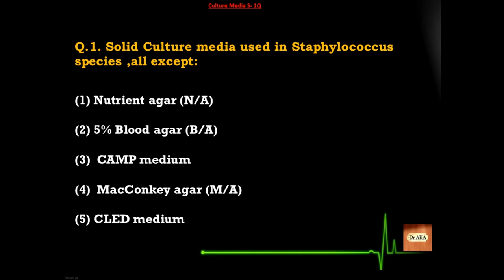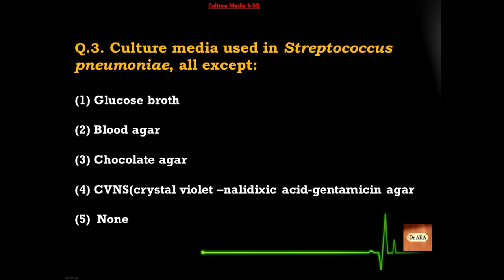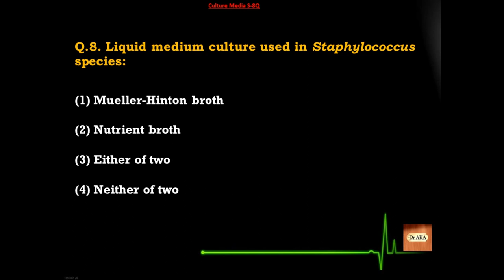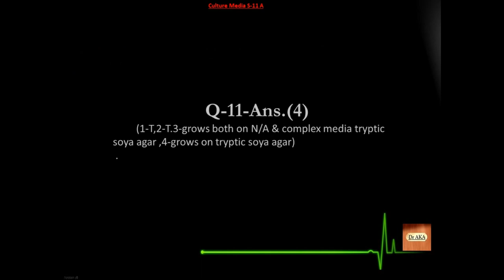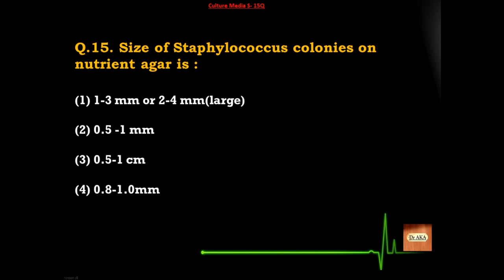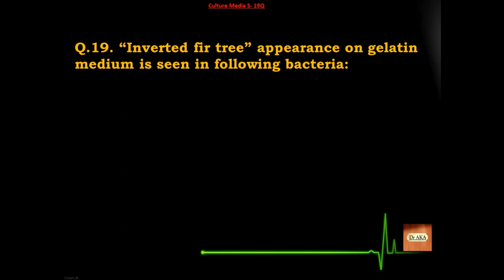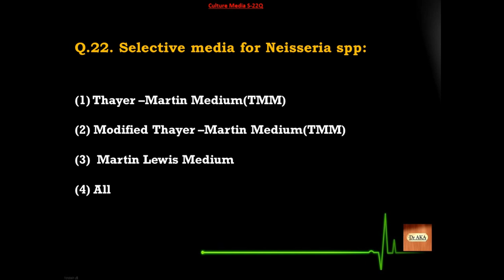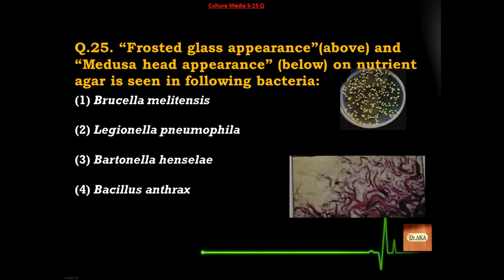Culture Media (7) S151-175 Microbiology MCQs